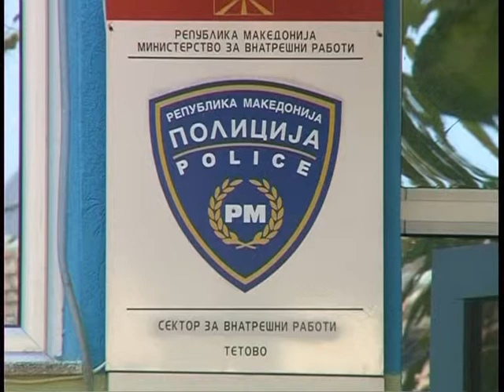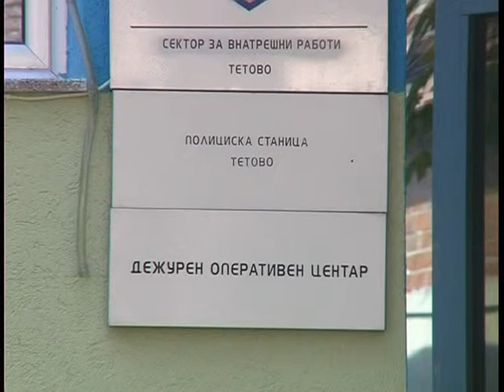Кражба на икони во село Дуф